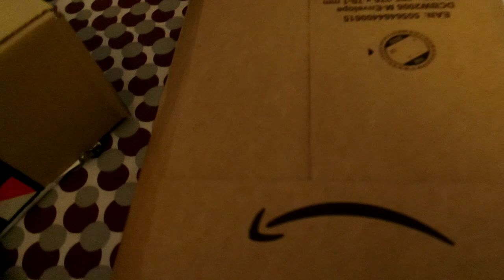Frosty Cobwebs! Vlog